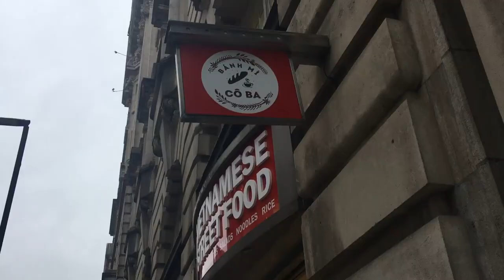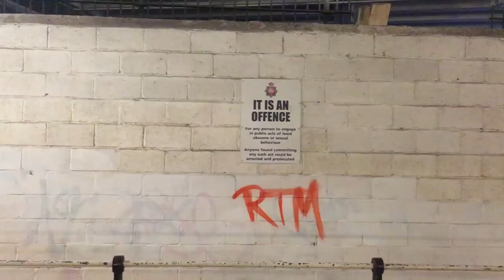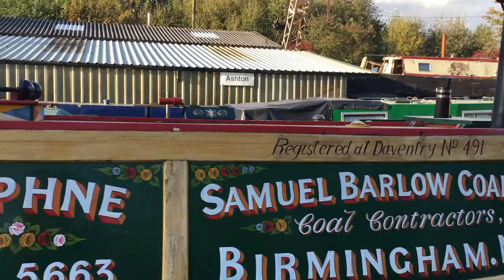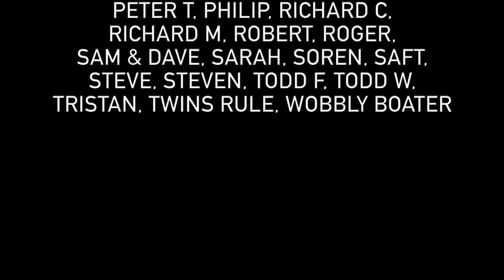251 - Narrowboating from Dawn till Dusk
Todays vlog is from a very long day. We cruised from dawn till dusk. A total of 11 hours on the go travelling from the City of Manchester on the Rochdale Canal, all the way along the Ashton Canal and to Stalybridge on the Huddersfield Narrow Canal. It was quite and adventure.

M&J&G